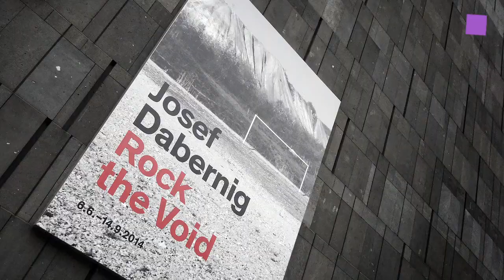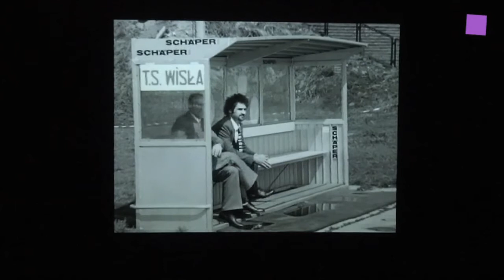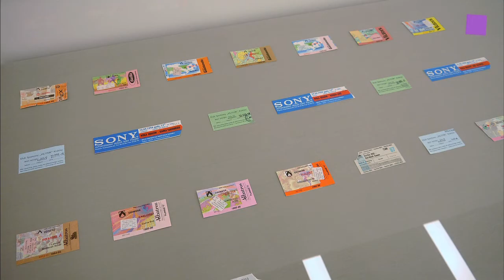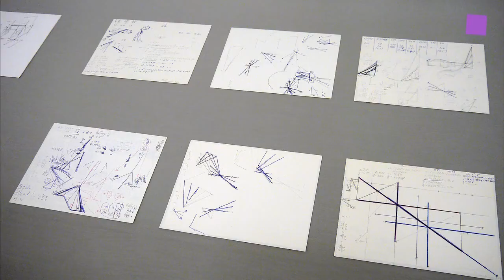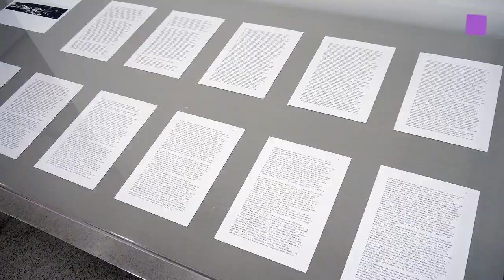theartVIEw - Josef Dabernig at mumok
For his exhibition „Rock the Void" Josef Dabernig has designed an architecture at mumok that extends over three exhibition levels and by means of which he can place the different blocks of his work in relation to each other. His show will present Dabernig's lists, his conceptual text works, and mathematically structured aluminum grids and panoramas of football stadiums, alongside film works, including his most recent film River Plate (2013), the film Hypercrisis (2011), and Wisla, Dabernig's ode to soccer (1996). The ostentatious tidiness of this show is, however, again and again unsettled by many kinds of subtle irritation and anomaly. June 06, 2014 to September 14, 2014.